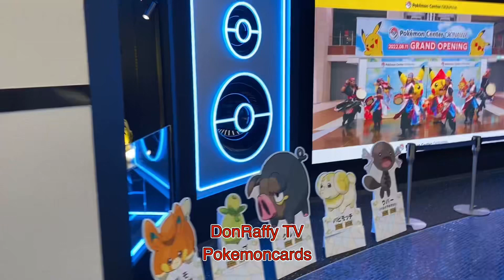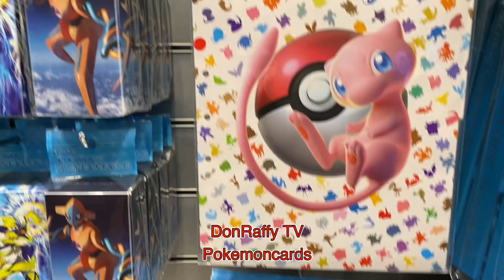Pokemon Center Okinawa Japan